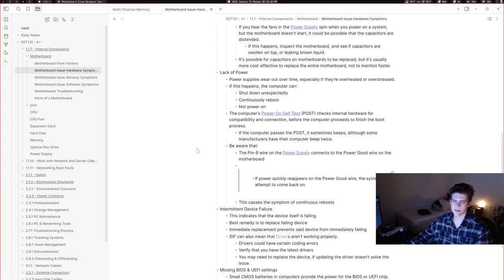b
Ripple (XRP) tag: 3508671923